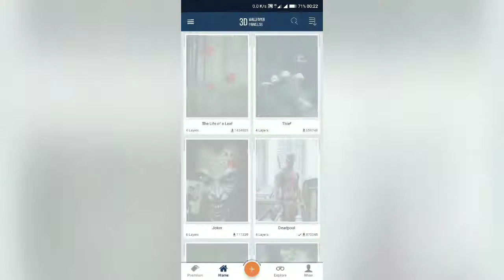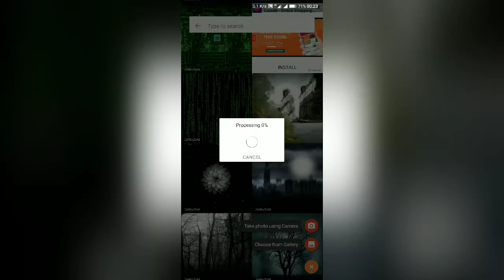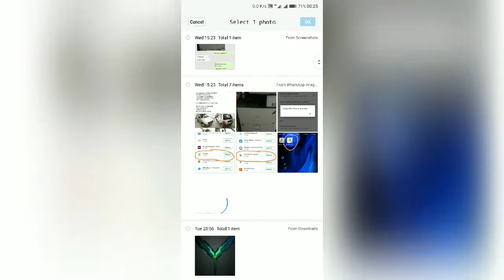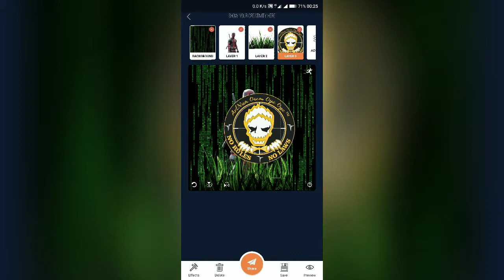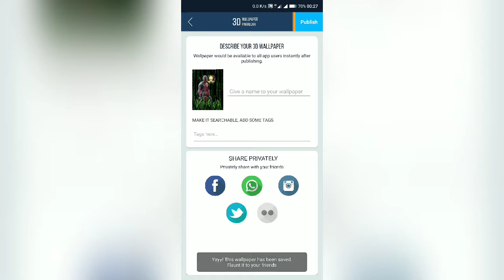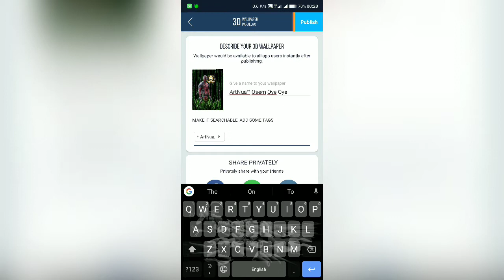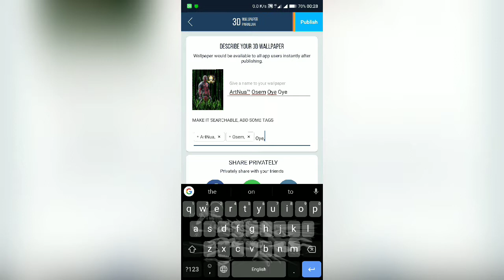HOW TO MAKE 3D WALLPAPER USING ANDROID APPLICATION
HOW TO MAKE 3D WALLPAPER

ArtNua™ OyeOye🎧
"knowledge has beginning but no end"